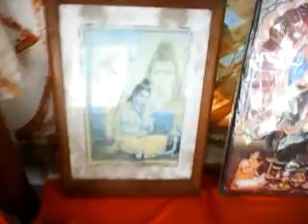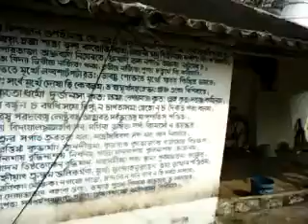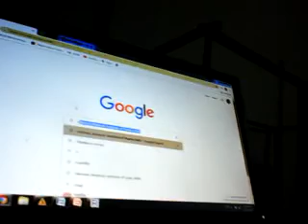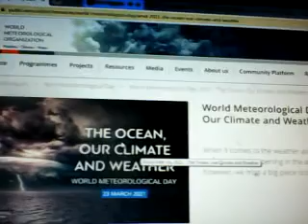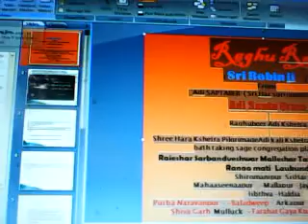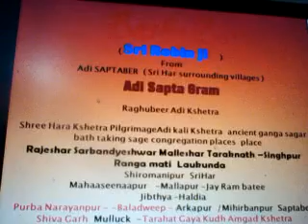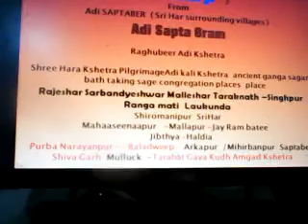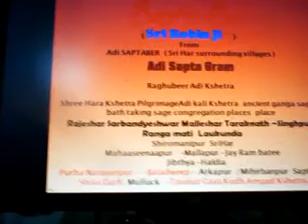Raghu Rai SriRobin ji DR R N Roy of IVRI ICARr Who been claimed of this time incarnate consciousnes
cum power to save real sages cum humanity Who from what place birth taking for what reason of Raghu Rai of whose grand grand father all related namingArka Mihir Ram Kedar nath mrigrendra Trilochan Gopal Debendra Chandicharan Subol Nalinee Padma Phanededrna Sharat Etc as CO2 blamer for climate changes thus all truth facts real cause factors suppressers as they are Satan witch Evil Devil captured in all such humanity saving spheres in UN top developed countries government leaderships Executioners Judicial investigation Military commands scientism, digitalis politicians statesmen ships media persons Religious people , Christianity where to say about Islam as humanity annihilators team as also nature earth sea sky human anima birds etc. body inner disturbing capacity why they are only Global warmer, Climate changer volcanoes eruption causer , oceanographer, NOAA, NOC, NIH CDC ,UK Royal Society People , USA UK Australian Indian Meteorologist Geologist digitalis mass killer as humanity rest creature annihilator cum nature damager through undersea route to enter r Indian cult Hindutva ath inner most gravitational core centre of gravity cum all creatures common psychosomatic field capturers as centre of gravity chanegrs creators with piled stocked stuffs redy made magnetic fields ( dipping keeping metal masses in many all carriers set up system where so many device to kill human as invincible Tele-Killer nature damager regionally targeting specially thus been successful climate changer earth Quakers mind mesmerized doers cum Alzheimer Parkinson disease body paralysis mind etc non functional weaken maker where such people are to top conspirators why such organization recognition funding allowing to mislead misuse be banned soon
Narendra name to Nara-rakshas Modi Indian prime criminality harmful element  to be kept away FROM GOVERNMENT  WHO BURNING OUT Indian race nationalism racism  is demoniacally  name taking of Raja or deity devas Modi dirtiest liar king impostor ship criminal envious arrogance grand stupid not learning his telling lies cheating betrayal with other killing his killing facts kept suppressed he even far way in Hindutva than Salman Khursheed etc  He is worst inferior to beast donkeys like grand stupid envious like  fierce wolf Haynes leopard wolf wild dog Demons Asur Danab just envious to Indian cult Hindutva  Modi BJP all new faces central leadership replacing real leaderships have been  Inferno - A large fire that is dangerously out of control –had swept now  to burned churned through   all Indian  religious scientism political social literal  sphere fields humanity savior pillars been replaced fire entered   through the cities ports IIT CU JU JNU etc  assemblies parliament  North south blocks  office community IB RAW CBI NIA national  scientific security advisor  etc offices & PMO  of India , integrated Military army head quarters cum President houses of India rest top democratic countries ( once claimed humanist now been transformed into anti humanist ( where humanity mean  civil civic sense prevailed those places been captured by evil devil stan witch treacherous killers liars drama doers  places  supreme court s with supreme impostors mass murder conspirators liars anarchist  of   world  USA white houses congress
 – as INDIAN PM Modi never told truth– ask him why he ignoring sage hood so fearful to face  truth  blame made upon him why not to disclose  who is main  blamer  -those issues to be solved by such Indian country top post holder before to claim him as inferior most to Hindutva he is just inferno to Hindutva cult Indian hood -  he is intended only to suppress his inferior envious arrogance grand foolishness to his own suffering may be for his telling lies crime doing harming killing misleading stealing snatching other wealth respects prospects destroying in such a huge number -   I do not know his penis state ( at all he can do coitus at all by his power ) thus I do not know his penis habit  character -  he is  sinner in full-sense of his crime doing kept truth suppressed facts suppressed to remain hold his post as worst incompetent  other as greedy uncivilized selfish  inferior to cruelest barbaric  uncivilized irreligious demoniac Satanism false hood of either muslin then Yaban Christianity  greedy of raj bhog just worst inferior to musalman ( who produces burden harm spoil  prospects of other deal souls hell pusher only pain torture  inner  invincible manner only top drama doers for telling lies without punishment from God like ram etc manner –